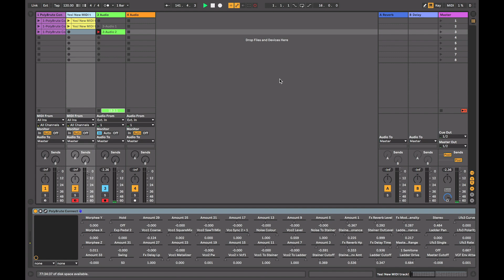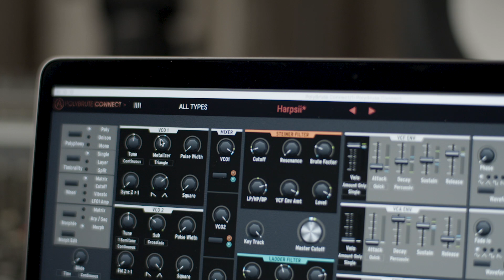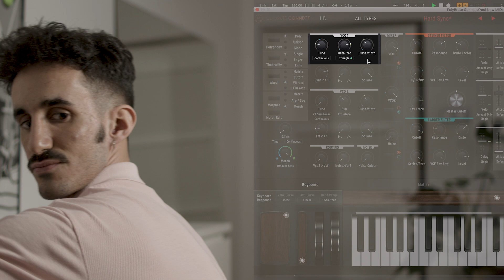Tutorials | PolyBrute Connect - Episode 3: Morphing Visualised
This episode goes through the details of how Morphing works within the software realm. You will learn how to set positions A & B, achieve super precise control over each parameter and get deeper into this fascinating technology.

» CHAPTERS
00:00 : Introduction

PolyBrute
‣ Episode 1: Voice Architecture
‣ Episode 2: Modulation
‣ Episode 3: Morphing
‣ Episode 4: Effects
‣ Episode 5: Sequencer
‣ Episode 6: PolyBrute Connect

PolyBrute Connect
‣ Episode 1: Get Started
‣ Episode 2: DAW Workflow
‣ Episode 3: Morphing Visualised
‣ Episode 4: Sounds Management

» CREDITS
Presenter: Jakub Manaj